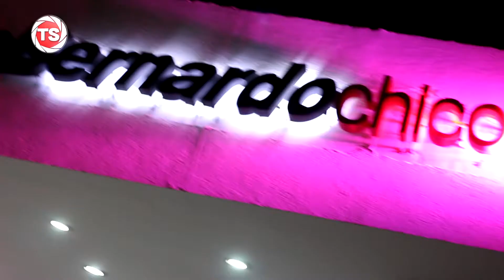San Bernardo Chico Temporada 2016 v2 Tendenciasur Producciones TS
Producciones TS
TendenciaSur